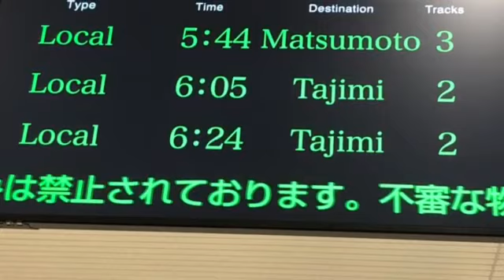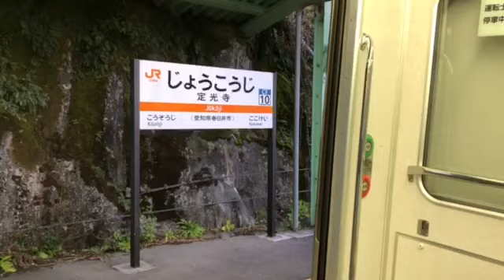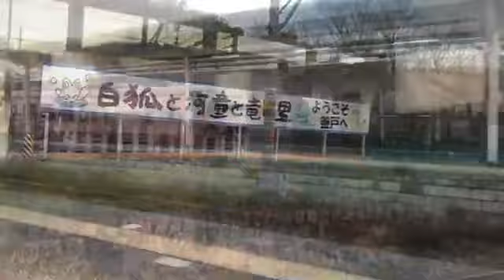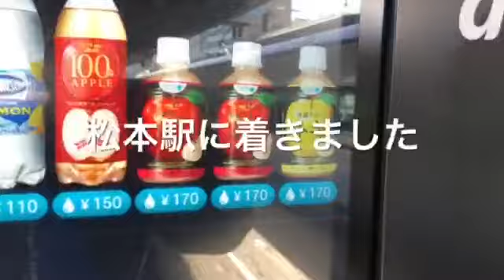なるべく安く鉄道で名古屋→長野を移動する 特急しなの 普通列車 格安旅行 電車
初めて編集して動画を出します。いろいろミスしてる点があるかもしれないですがどうか目を瞑っていただくようお願いします🤲
今回は愛知県神領駅から長野県の篠ノ井駅までを電車で快適に安く行く方法をご紹介(バス？なんですかそれ)
始発電車に乗り込み長野を目指します
2021年3月ごろ撮影なので一部現在と違う点がありますが(始発電車の行き先)字幕などでは現在の情報に直してあります。

ちょっと字幕の消えるペースが早すぎたような感じもしたので次回から改善していきます。